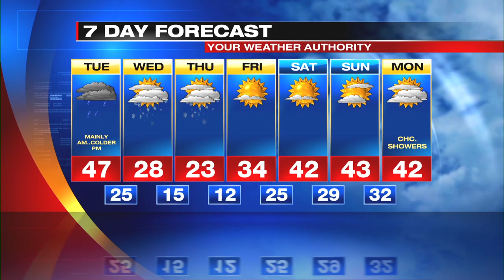Digital Exclusive Mountain Forecast